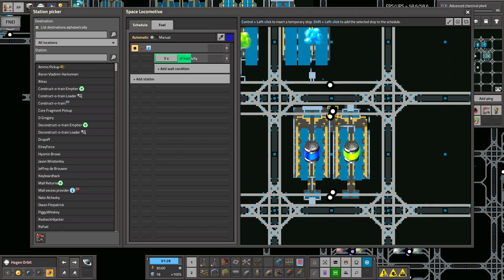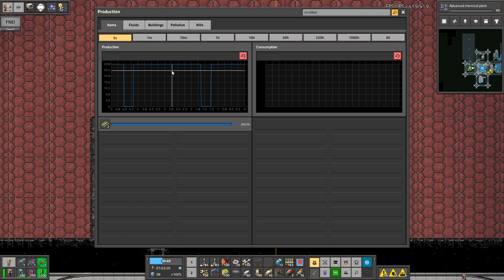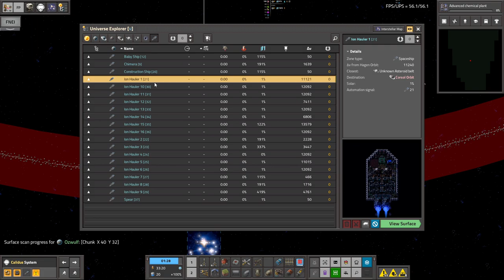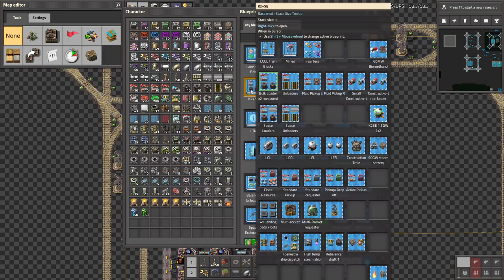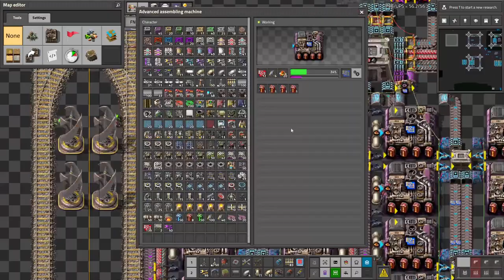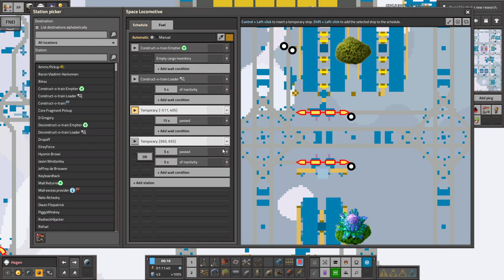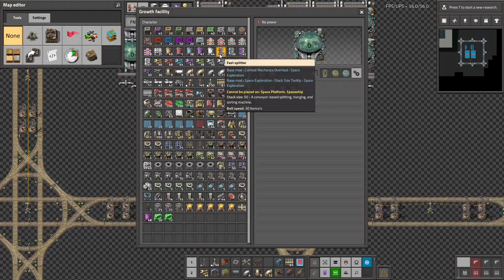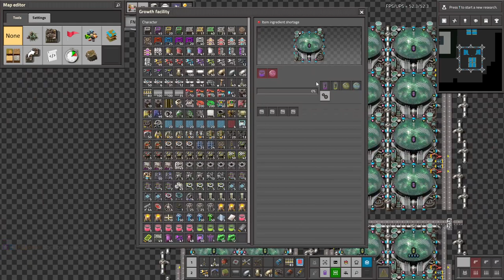Krastorio 2 + Space Exploration | Part 78